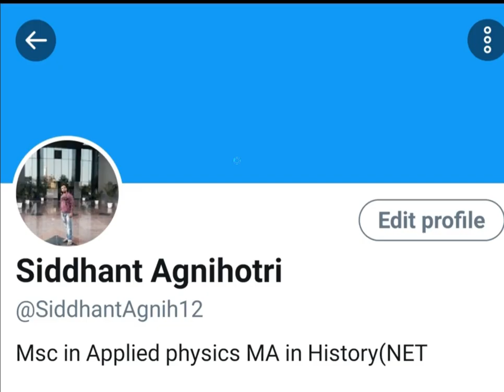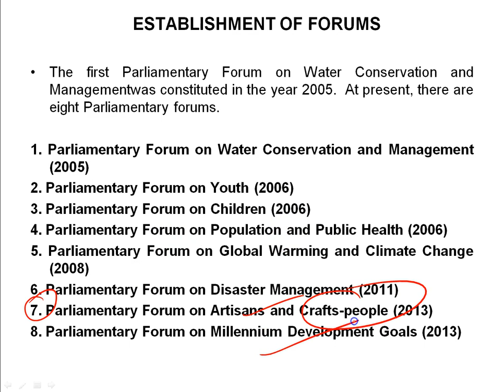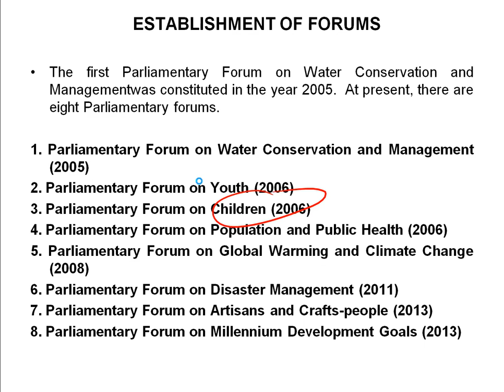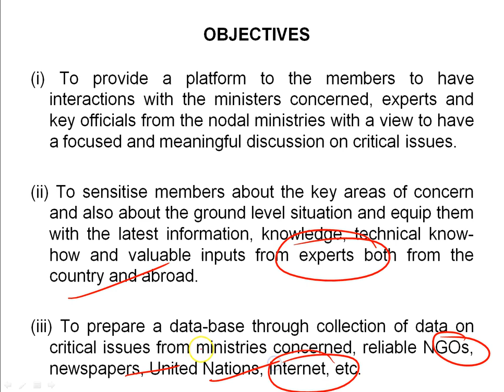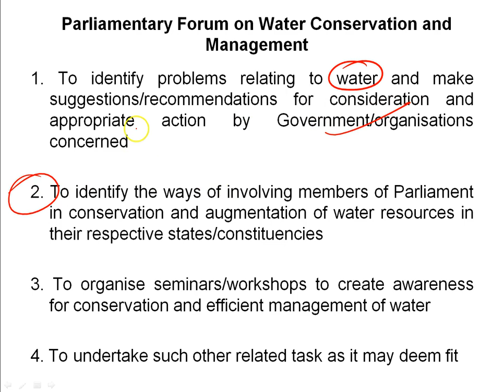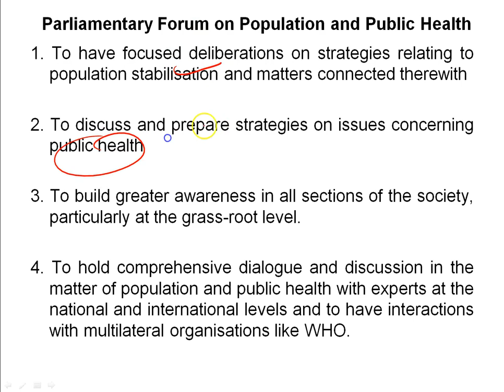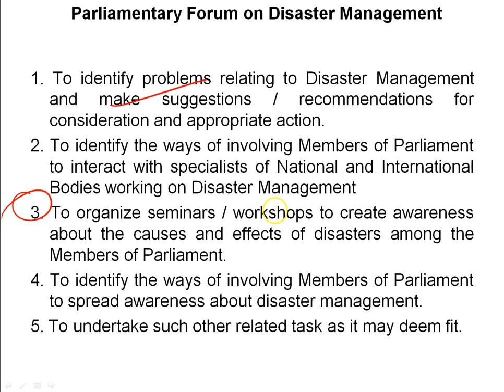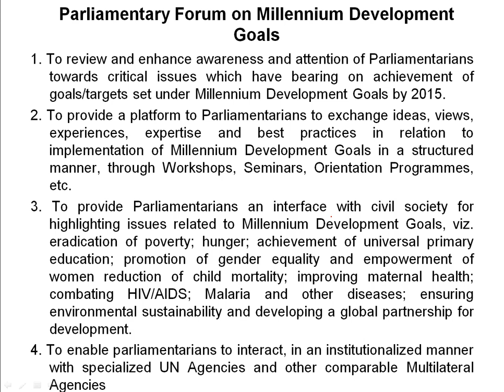Parliamentary forums of the Indian Constitution | Indian Polity Lecture 46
In this video, We are going to learn Parliamentary forums of the Indian Constitution- Lecture 46.
Parliamentary Committees and Parliamentary Forums in India.